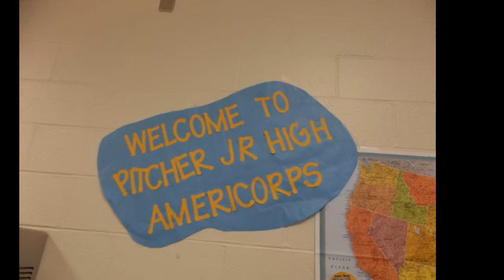AmeriCorps NCCC Southern Region 18A- Composite Team Reflection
Reflection of 2 months spent working in the St. Tammany Parish School District and alongside US Fish and Wildlife.